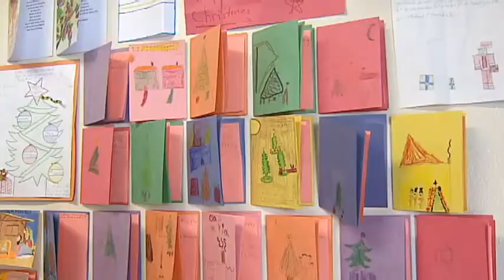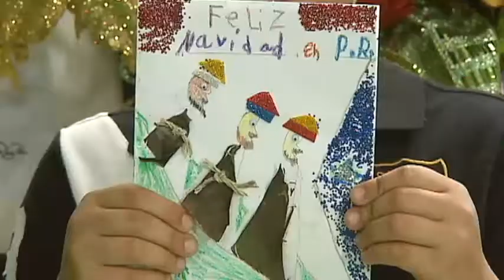Ganadores del Concurso:"La Tarjeta Navideña de Tele 12"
WOLE TV ya tiene los primeros tres lugares del concurso "La Tarjeta Navideña de Tele 12" que ten[ia como tema principal "La Navidad en Puerto Rico". Los ganadores visitaron nuestros estudios de Noticias Locales para recibir sus premios y contarnos sus anécdotas y como crearon estas postales.  Los niños recibieron un certificado oficial del canal y tarjetas de regalo de Toys'R'Us de hasta $300 dólares.